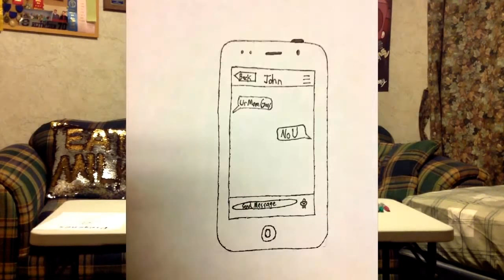THE TIME I ALMOST DIED | Draw my Favorite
This is my Draw my Favorite video!  Sorry I didn't have a top down camera angle, but I hope you guys still enjoy the video and what humor I could supply!